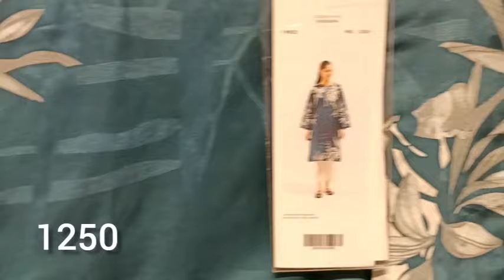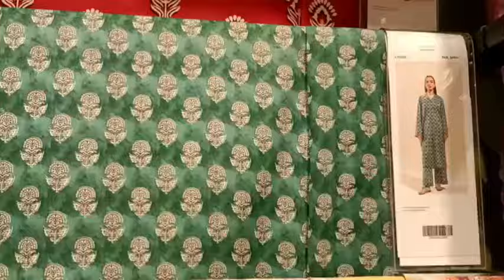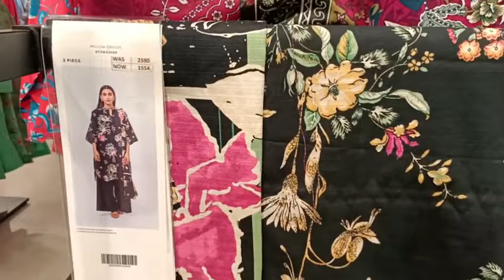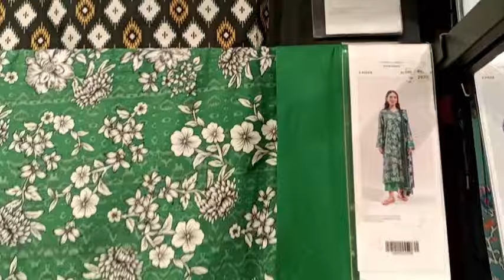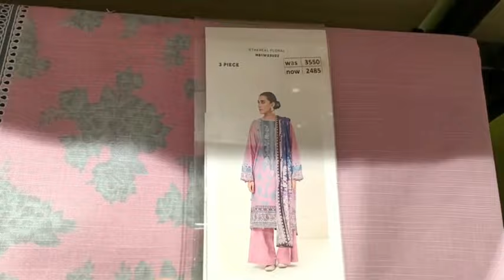Beechtree Lawn Sale Flat 50% OFF